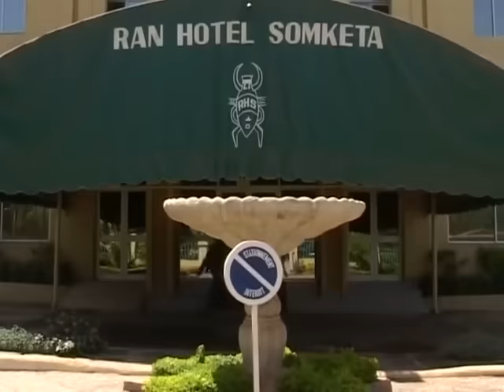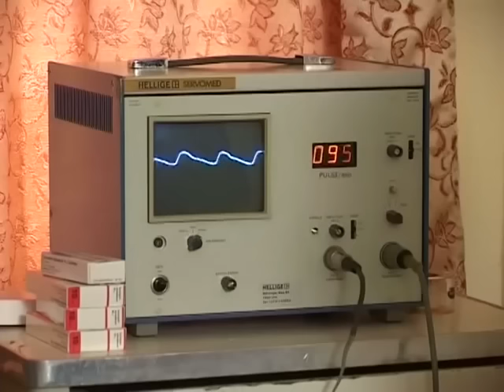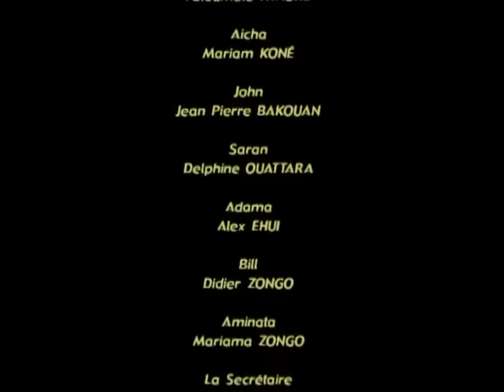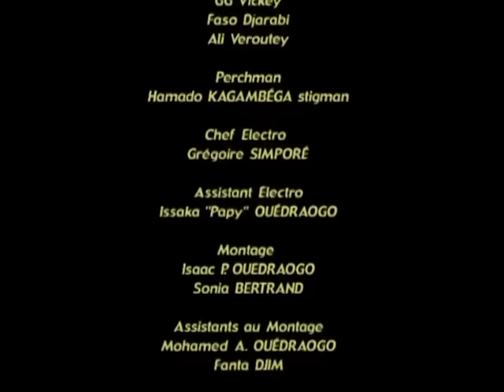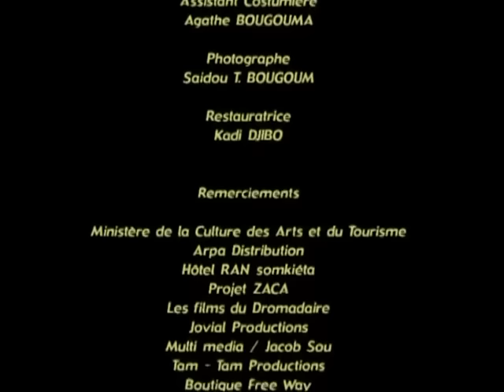L'Amour est encore Possible - LE PLUS GRAND SUCCES BURKINABE sur internet !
pour être le premier informé !
LORS DE SA PREMIERE DIFFUSION SUR YOUTUBE, CE FILM A ENREGISTRE 1/2/ MILLION DE VUES NOTAMMENT POUR LA QUALITE DE LA MISE EN SCENE ET DE LA THEMATIQUE CHAUDE D'UN VIEUX QUI PAIE UNE JEUNE POUR SON AMOUR
 Film d'Emmanuel Sanou. Sara va voir un marabout pour ramollir son mari John, un sacré coureur de jupons. Aicha sa meilleure amie est mariée à Abou, riche homme d'affaires et bon époux. Il ne s’intéresse pas aux jeunettes mais... c'est un ami de John : jusqu'à quand Abou résistera t-il à toutes les tentations ?